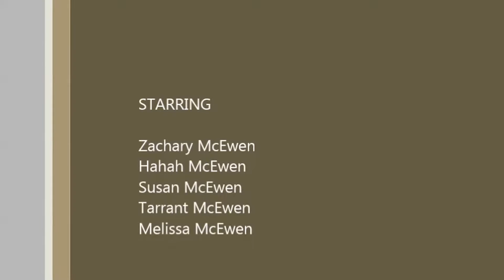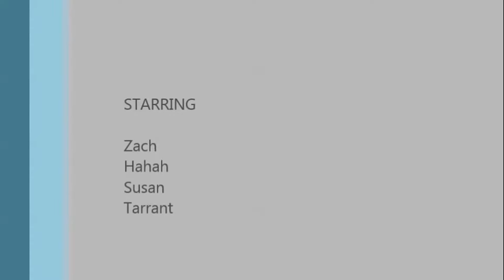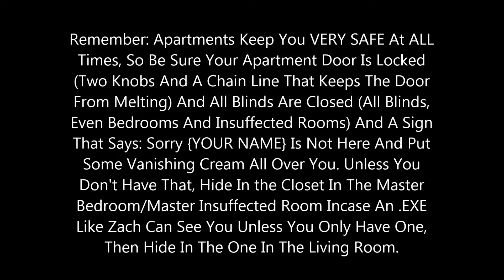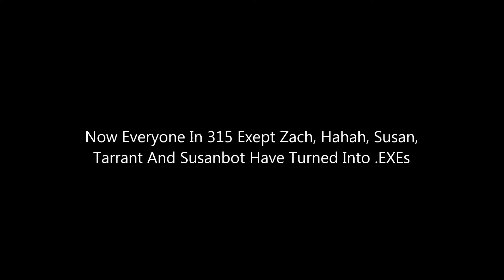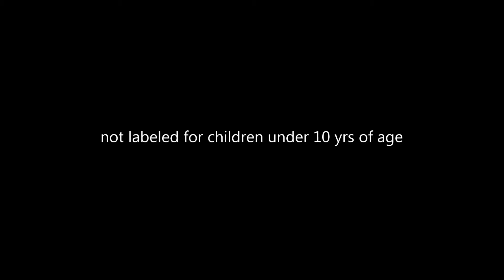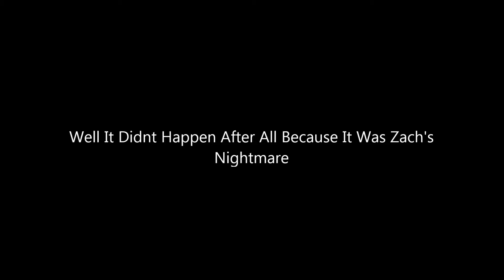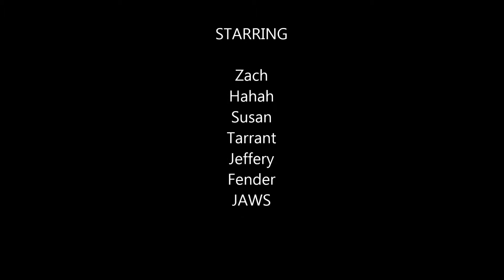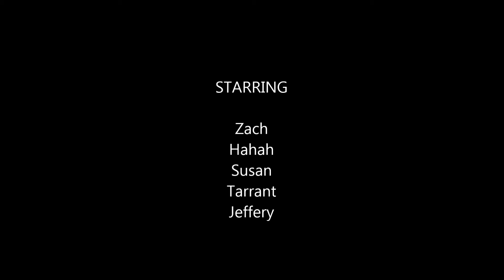ATBW Full (All Episodes)